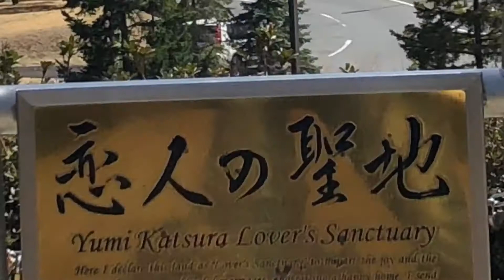ソロキャン🏕でやりたかった事(その6) ほったらかし温泉♨️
ゆるキャンでも紹介されている温玉揚げ❣️
塩味が絶妙！